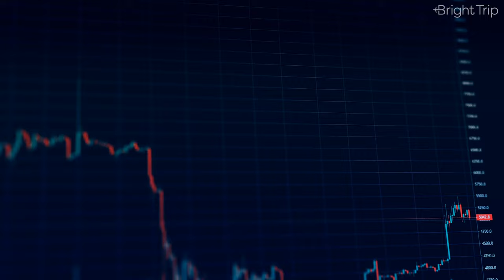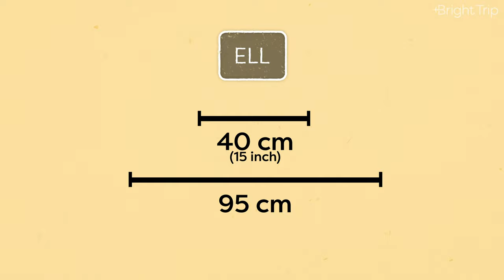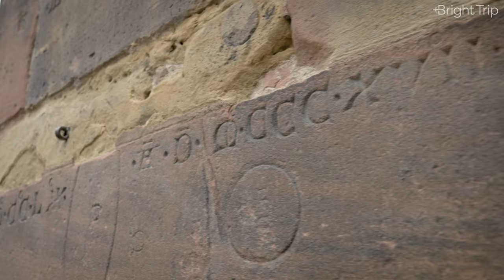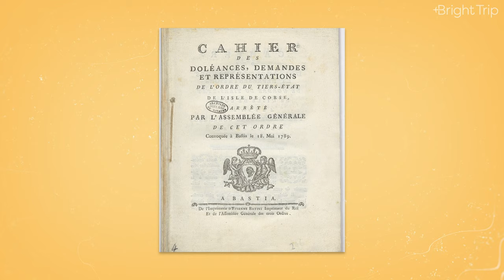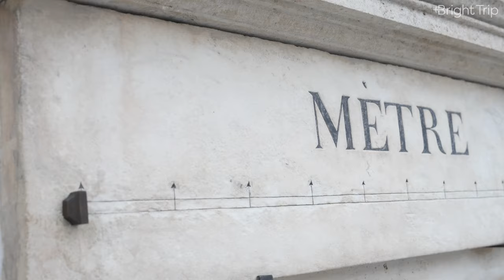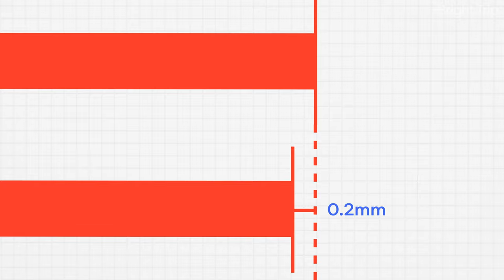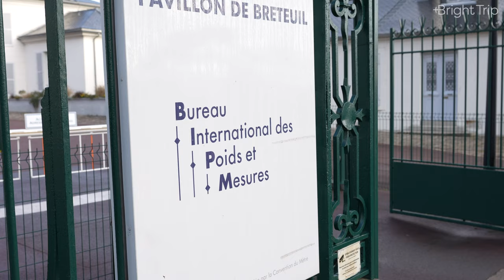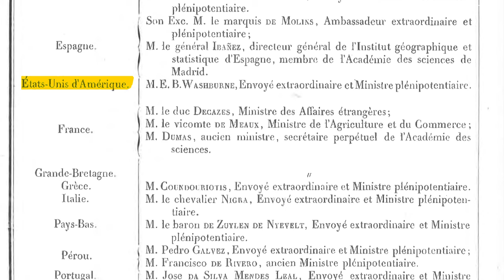Why Europe Invented the Metric System